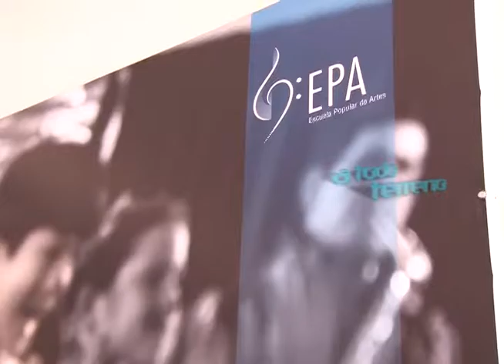ESCUELA POPULAR DE ARTES PARTE 2